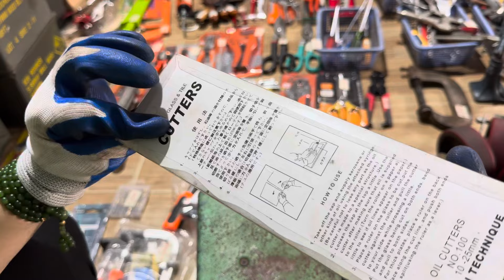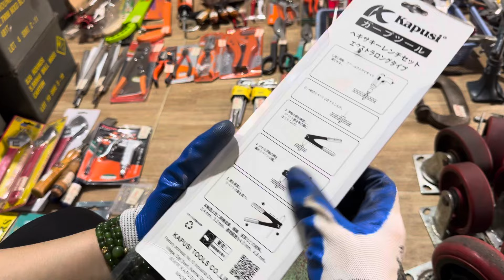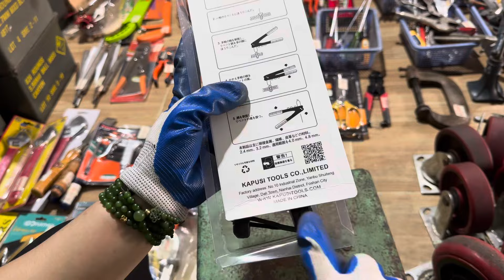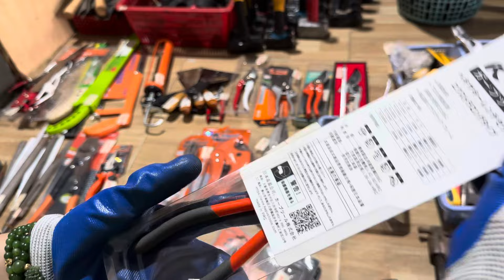Đồ nghề,Bánh xe, Thùng đạn,Búa Rìu Mỹ 20/7 - 091.55.44.667